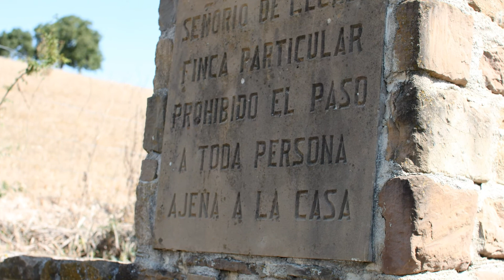Lecáun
Ibargoiti es un municipio español compuesto de la Comunidad Foral de Navarra, situado en la merindad de Sangüesa, en la comarca de Aoiz, en el valle que lleva su nombre y a 22 km de la capital de la comunidad, Pamplona. Su población en 2017 fue de 247 habitantes (INE).

El municipio está compuesto de 4 concejos: Abínzano, Idocin (Sede del Ayuntamiento), Izco y Salinas de Ibargoiti y 5 lugares habitados: Celigüeta, Lecáun, Sengáriz, Vesolla y Zabalza de Ibargoiti.

Es la localidad natal de Francisco Espoz y Mina.